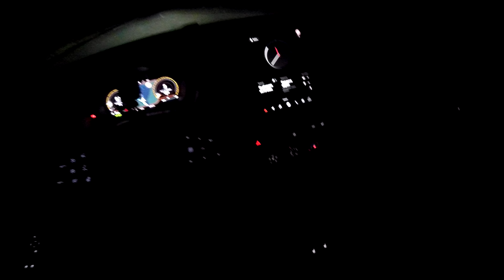Led фары на Лада Веста - диодный свет, наш ответ